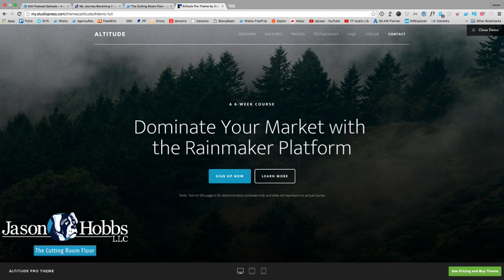Business Owner Not Developer, Day 8 of 14 Days of Rainmaker Platform Vlogs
John Orion owns and runs his business. John didn't want to be a developer so he chose Rainmaker Platform to focus on his business.